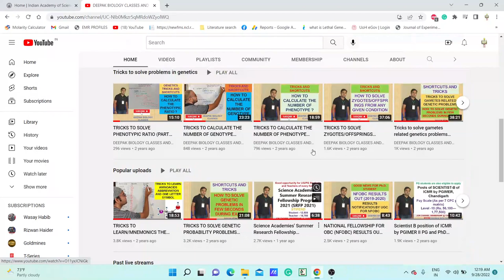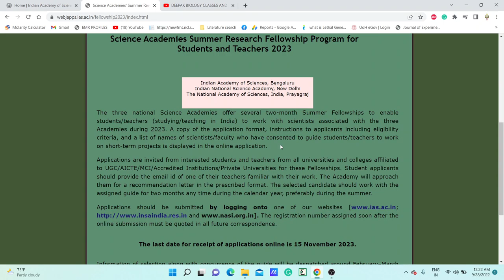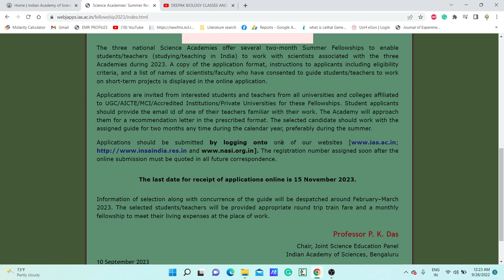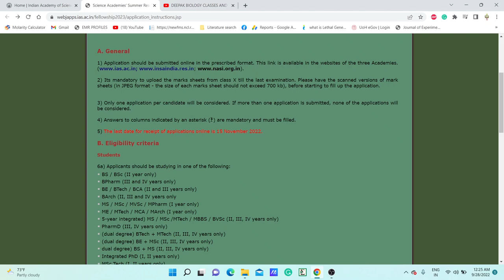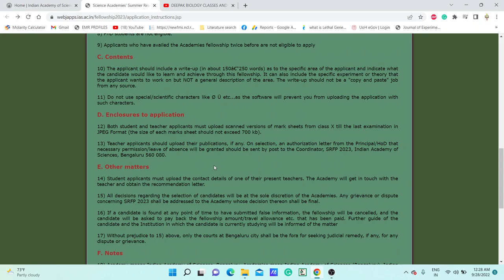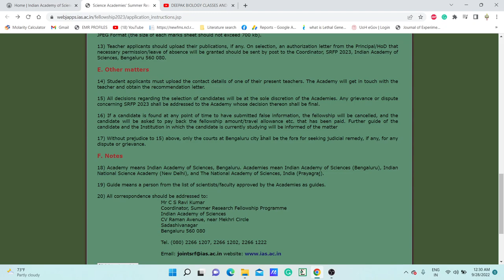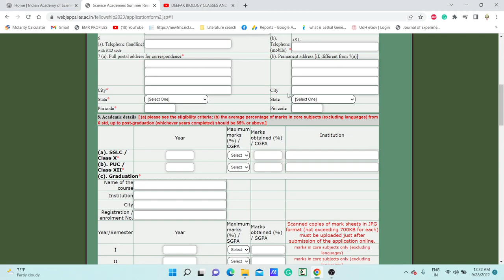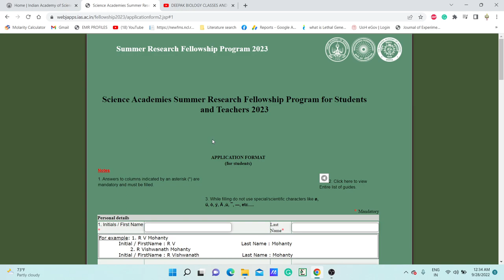Science Academies' Summer Research Fellowship Program 2023 (SRFP 2023) for UG/PG & Teachers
In this video, we have discussed the Science Academies' Summer Research Fellowship Program 2023 (SRFP 2023) for UG/PG and Teachers along with that, you will get a stipend, too, and the internship will be across India...